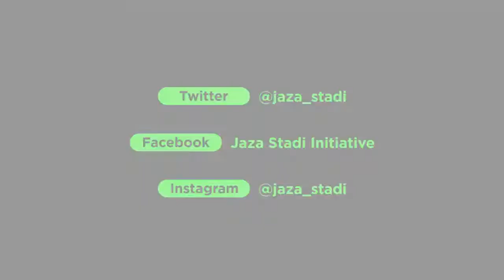Jaza Stadi Supporters Group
A Trailer of The Jaza Stadi Initiative. Fusing Sports with Entertainment on Game Day.